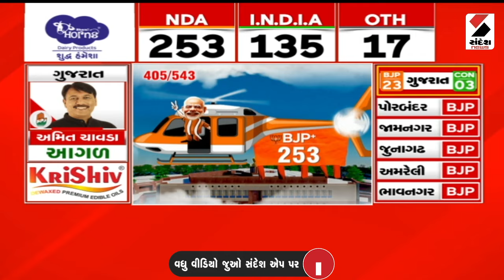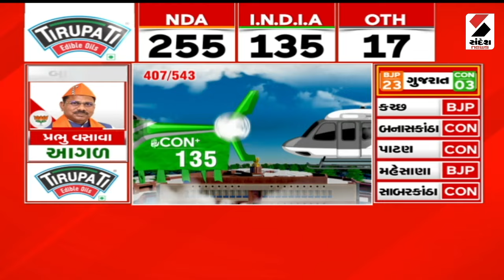Lok Sabha Election 2024 Result | અમિત શાહ 80 હજાર મતોથી આગળ | Amit Shah | Gandhinagar | Gujarat